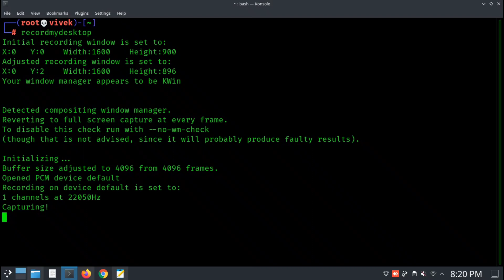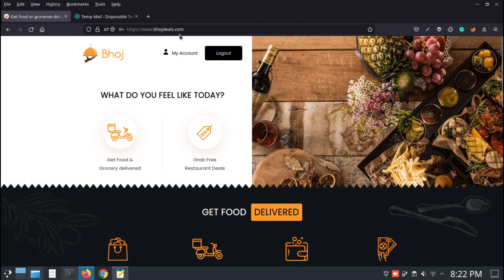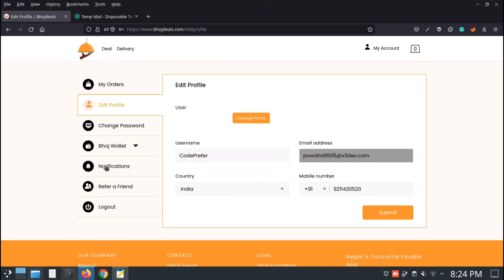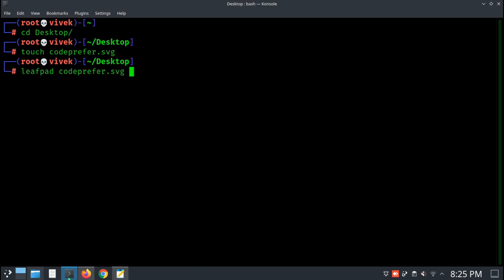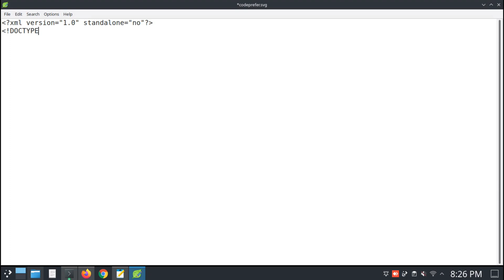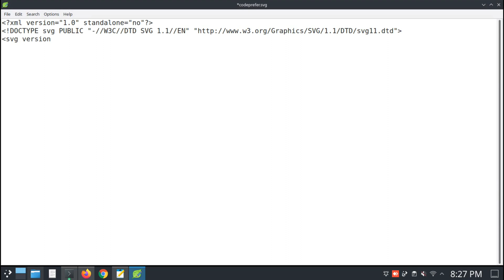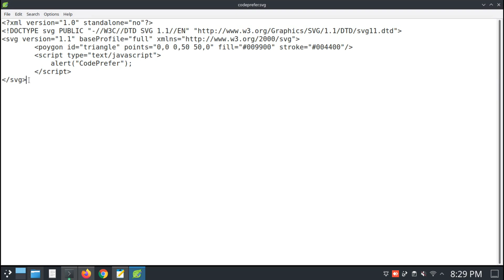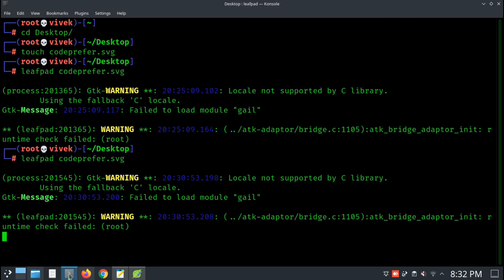Cross Site Scripting Via Image Upload Vulnerability Bug Bounty Poc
In this video we’ll walk you through:

- XSS Vulnerability
- Reflected Cross Site Scripting Vulnerability
- Bug Bounty Poc
- Detail Guide About Xss Findings

Our channel is about Bug Bounty. We cover lots of cool stuff such as
Bug Bounty, Cybersecurity and Ethical Hacking